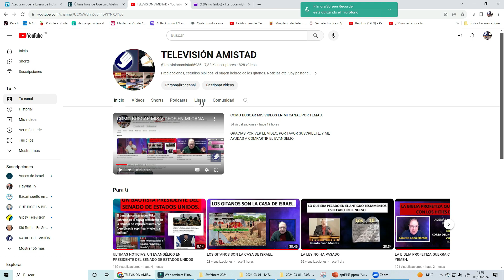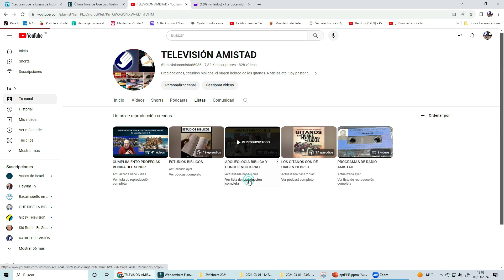MEDITANDO EN LA PALABRA DE DIOS.